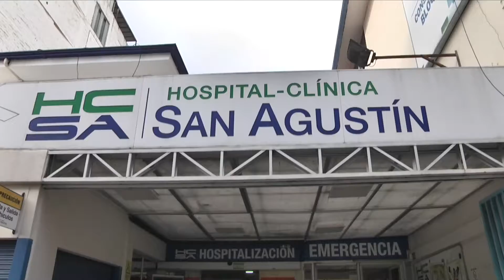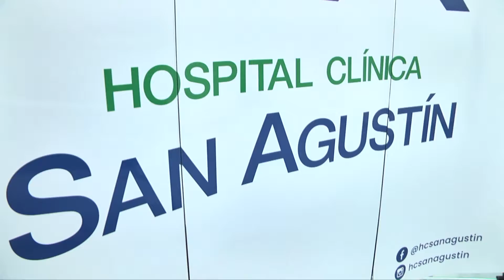Hospital Clínica San Agustín cumple 62 años de trabajo!